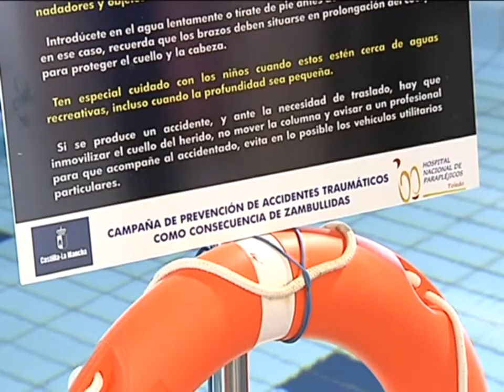"Mira como saltas, sé prudente"; Zambullidas 2013.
"Zambullidas 2013". Bajo este lema comienza la campaña de concienciación para evitar que las piscinas, mares, o ríos jueguen una mala pasada a los bañistas. Desde la Consejería de Sanidad y el Hospital de Parapléjicos de Toledo nos aconsejan que el mejor compañero es: la precaución.
Y es que en los úlitmos 3 años 15 personas se han quedado tetrapléjicos debido a una mala zambullida...Por eso la Consejería de Sanidad y el Hospital de Parapléjicos se unen en esta campaña que pretende que utilicemos la precaución como sentido común. Una campaña que tiene presencia en las redes sociales...
Y el equipo de natación de Toledo se ha ofrecido ha enseñarnos como nos debemos meter en la piscina...Un ejemplo que no es aplicado por desgracia por muchos bañistas...Y sobre todo si nos centramos en los casos de Balconing
No son muchos casos, pero se pierde mucho en pocos segundos. Por ello ante de introducirse en el agua de forma brusca asegurense de la profundidad de las aguas, si se tiran de cabeza siempre con las manos por delante. Cuidado si hay niños en el agua y las zonas recreativas. En definitiva aplicar el sentido y la precaución a la hora de darnos un baño.